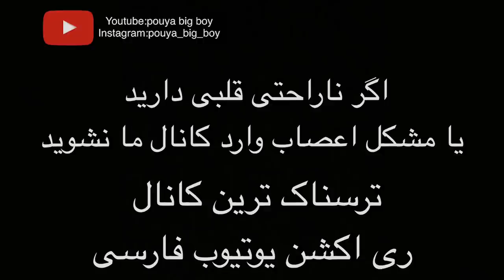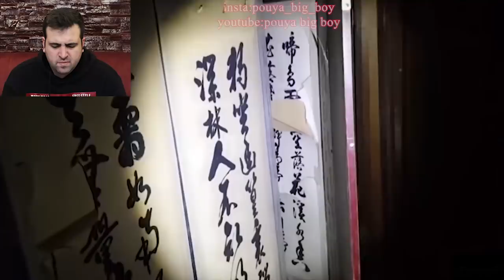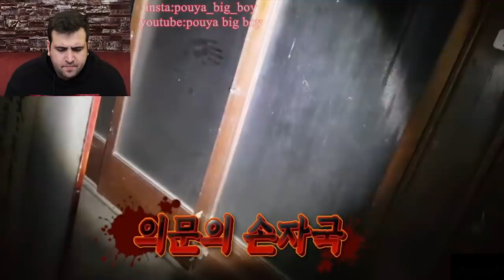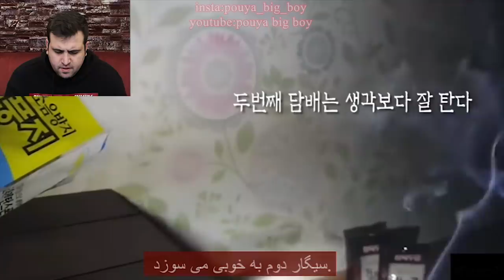ویدیو ترسناک خانه ارواح در ژاپن , لحظه روبرو شدن جستجوگر ژاپنی با اجنه || وحشتناک واقعی +16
ویدیو ترسناک خانه ارواح در ژاپن , لحظه روبرو شدن جستجوگر ژاپنی با جن وحشتناک واقعی ویدیو ترسناک واقعی از جن و اجنه فیلم ترسناک جدید ترسناک ترین فیلم های دنیا ترسناک ترین ویدیو های جن احظار اجنه در ایران تسخیر روخ عحیب اما واقعی روبرو شدن با شبح تسخیر جن واقعی ترسناک ترین کانال یوتیوب فارسی

نظرتون درباره ویدئو های ترسناک چیه ؟؟

ترسناک ترین ها#چالش سعی کن نخندی#ترسناک ترین فیلم های جدید#وحشتناک ترین چیزهای دنیا#ترسناک ترین فیلم های ترسناک ترین ویدیو های که توسط دوربین دستی ظبط شدن و باور
نکردنی هستن

adventure
اینستاگرام:pouya_big_boy

ترس ترسناک وحشتناک احضار روح#ارواح#اجنه#احضار#جن#